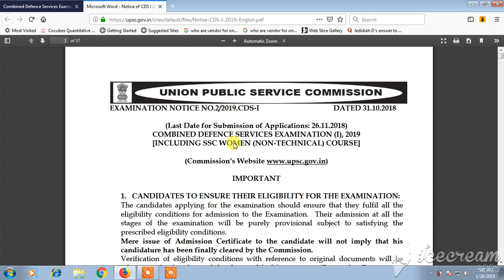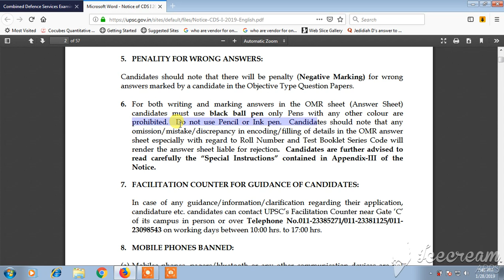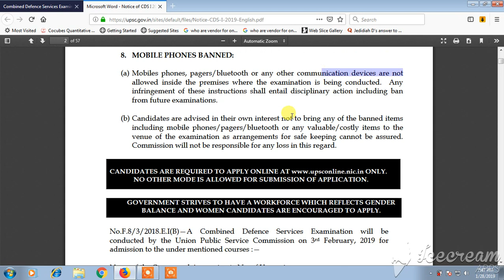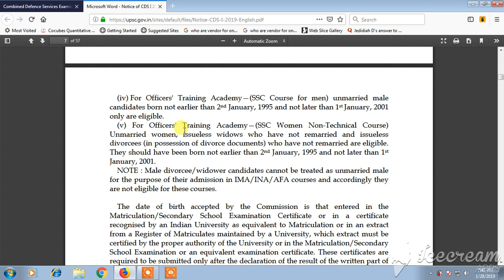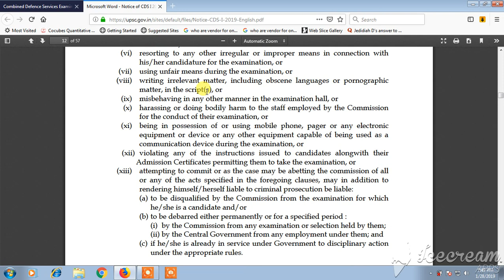COMBINED DEFENCE SERVICES EXAMINATION(417 Vacancy), 2019 || EXAM DATE AND IMPORTANT INSTRUCTIONS